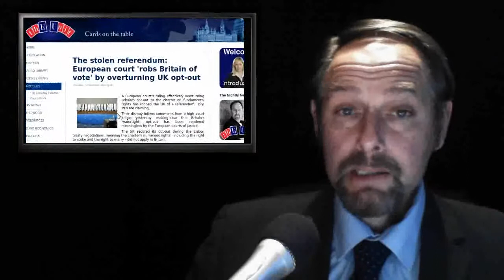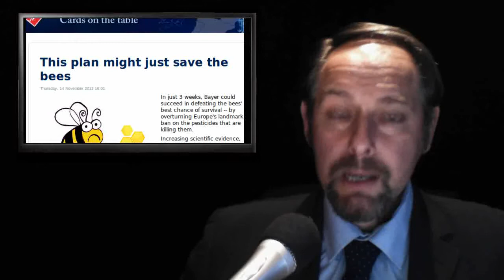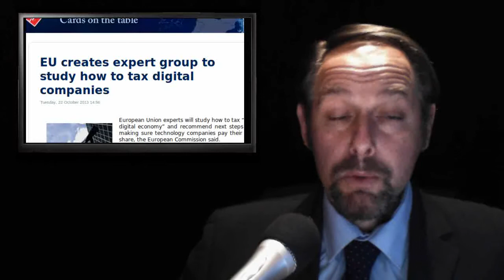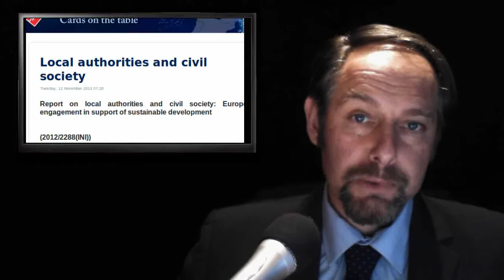UK Parliamnet overthrown - Plan Bee - New EU Taxes - EU Warns Bulgaria - EU Local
Today's stories:

1. The stolen referendum: European court 'robs Britain of vote' by overturning UK opt-out

2. This plan might just save the bees

3. EU creates expert group to study how to tax digital companies

4. Bulgarian Parliament approves extension of ban on farm land sale to foreigners until 2020

5. Local authorities and civil society